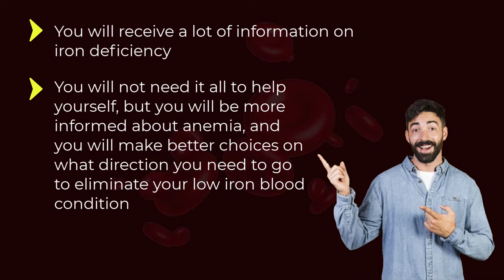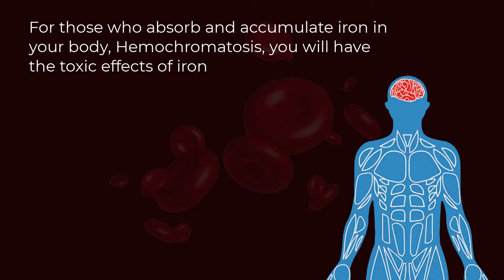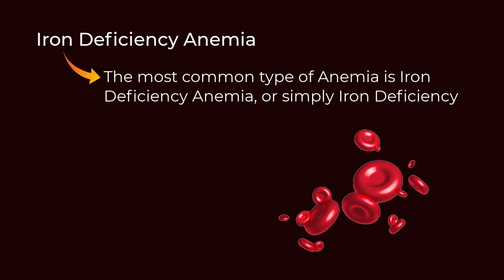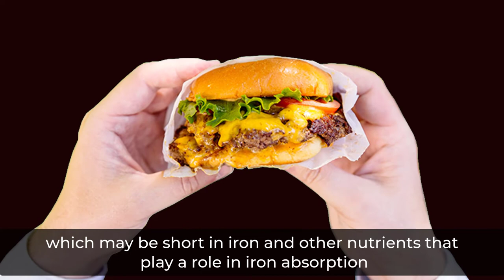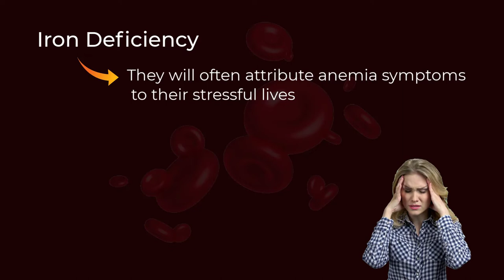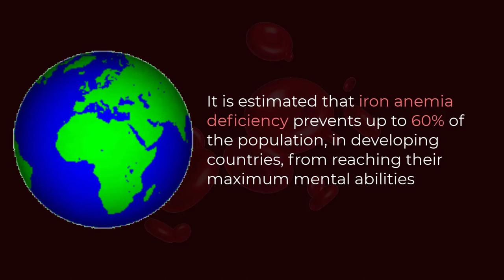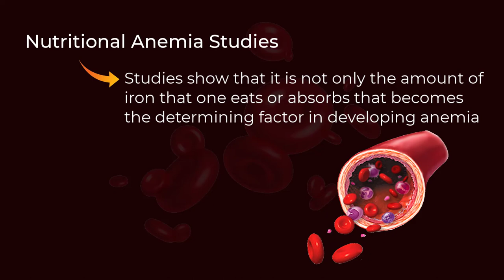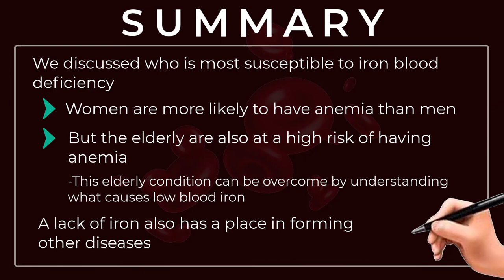Iron Deficiency & Low Blood Anemia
The most common type of Anemia is Iron Deficiency Anemia, or simply Iron Deficiency.  This disorder affects over 2.15 billion people worldwide.

In the U.S., it is estimated that 30% of the adult population suffers from Iron Deficiency, 66% of which are women of childbearing age and children.  On the other hand, only 2% of male adults are diagnosed as having anemia.

Generally, anemia occurs more frequently in young individuals than in older folks. Nevertheless, people in their 70s and 80s are also likely to suffer from anemia due to their diminished ability to digest and absorb food.

 This course contain 48 video on everything you need to know about how, why, and when to use magnesium. It contain 5 special videos on atherosclerosis and how you can avoid becoming a victim of this condition.